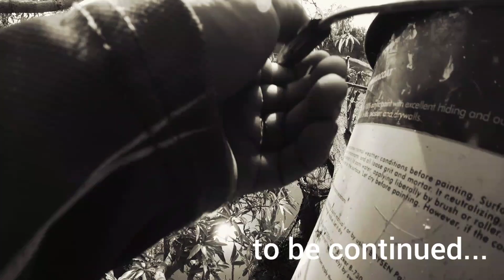Napagod ako sa kaka baril. pakyawan na paniniksay.